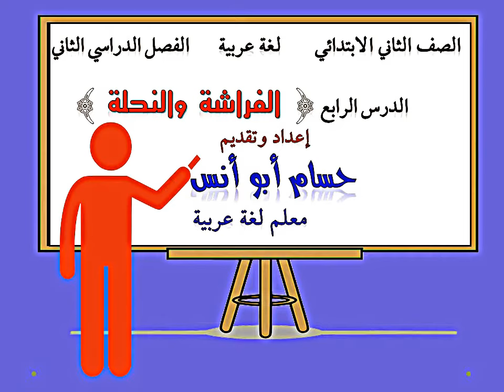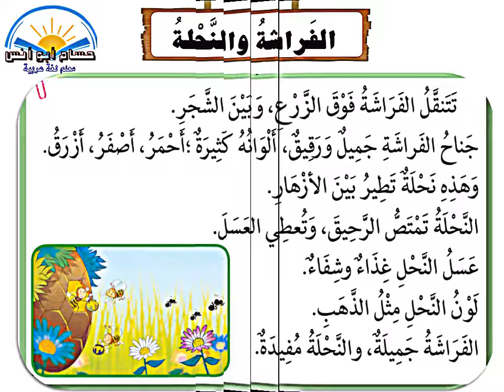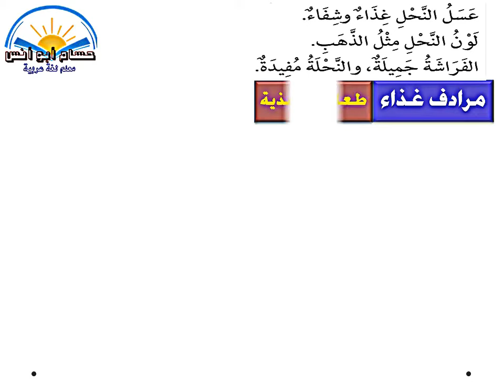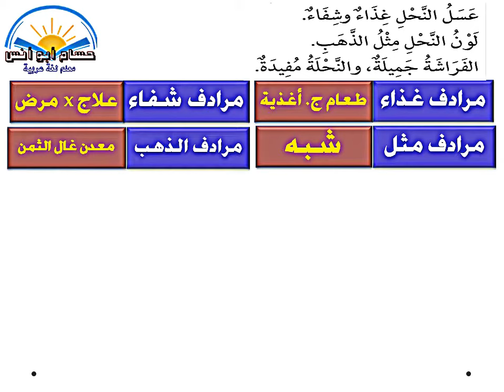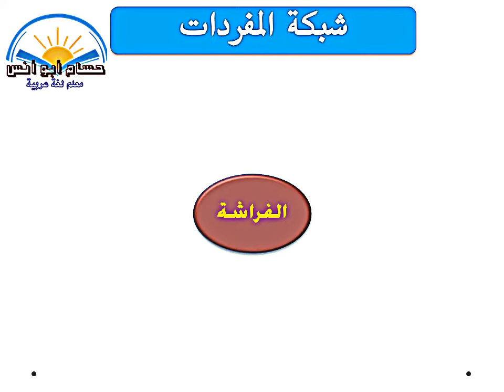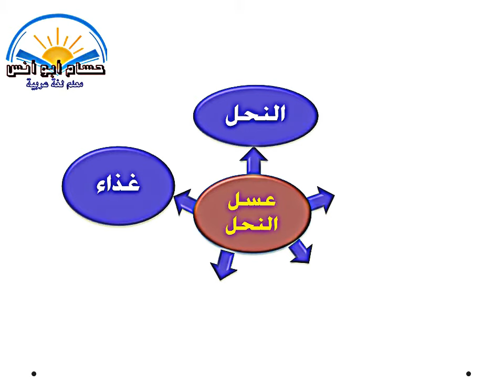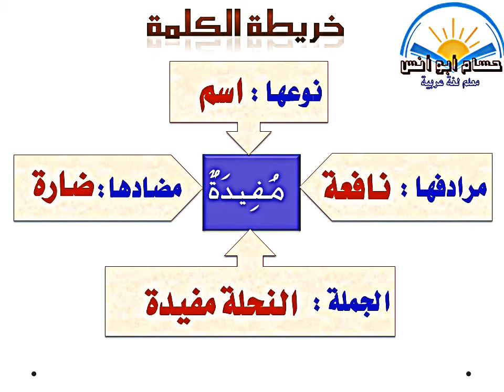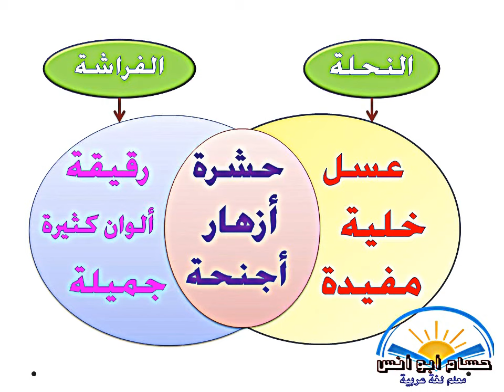الدرس الرابع الفراشة والنحلة ثانية ابتدائي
الفصل الدراسي الثاني ـ الصف الثاني الابتدائي ـ الوحدة الثاني ـ الدرس الرابع ـ الفراشة والنحلة